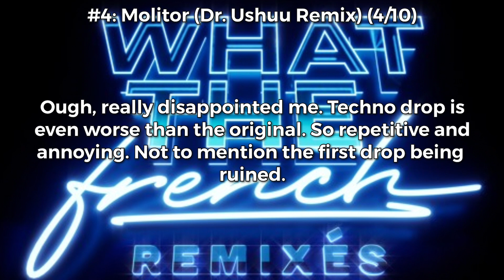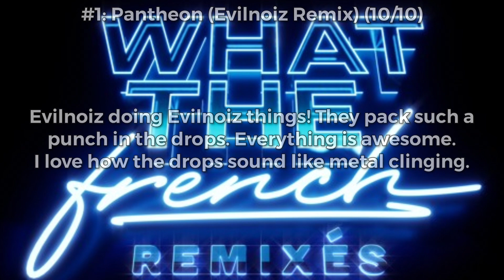Ranking Dirtyphonics - What The French Remixés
Officially my last ranking video in 2022, but not my last video! See you rankers in 2023!

Rating System:
(Made 25/11/2022)
0/10 - bruh
1/10 - Terrible
2/10 - Awful
3/10 - Very Bad
4/10 - Bad
5/10 - Decent
6/10 - Good
7/10 - Very Good
8/10 - Awesome
9/10 - Delightful
10/10 - Masterpiece
11/10 - Masterpiece+
100/10 - My favourite song (currently Cyclops - Bite VIP)